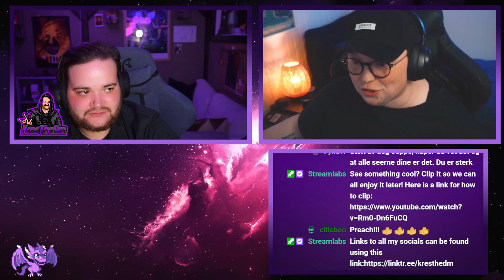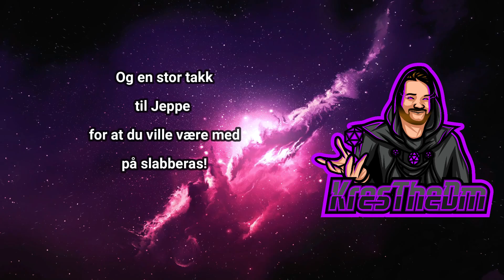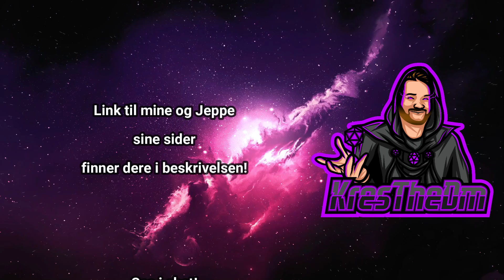Kaffeslabberas med Kres og Jeppe_Media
Velkommen til Kaffeslabberas med Kres!

I den her episoden så har jeg med meg hele Twitch Norges Jeppe_Media, som i tillegg til å være en fantastisk streamer selv, har sørget for å ta samtlige norske streamere sine streams, samt sin egen til nye høyder med fancy alerts, overlays og funksjoner. Et mer hjelpsomt og godhjerta menneske skal du lete lenge etter. Jeppe har en helt unik og sterk historie med et viktig budskap. Rett og slett et forbilde for så mange med en lignende historie. Nå skal du få muligheten t å bli bedre kjent med det her nydelige mennesket. Velkommen til Jeppe_Media!